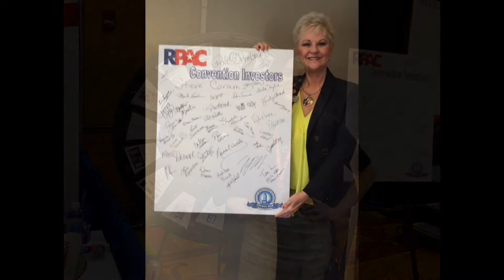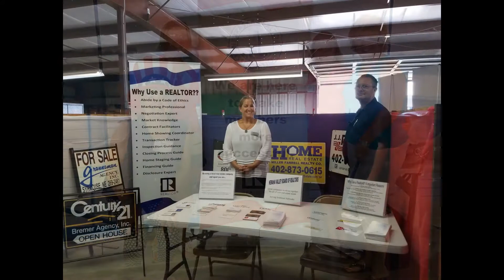We are Thankful for YOU in 2016!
This is a glimpse of many of the memories we shared together as the Nebraska REALTORS® Association throughout 2016. We appreciate you! And for Thanksgiving 2016, we are thankful for you!